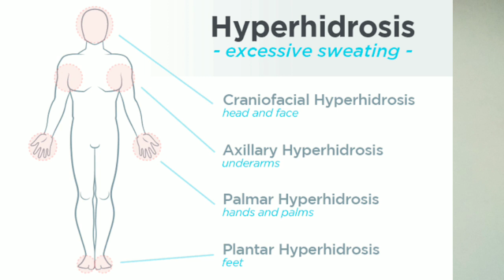Mabaho na Paa:Ano ang Gamot at lunas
The Medical information contained in this section is not intended for treatment or prescription. it is used to complement,not replace,the communication between a patient and their physician. if you have a medical emergency , call your doctor or go to the hospital immediately.